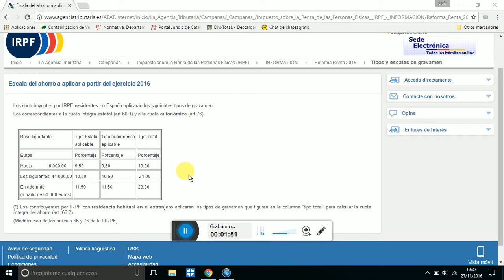Escala del Ahorro en IRPF 2016 AEAT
Escala del Ahorro en IRPF 2016 AEAT...Hay una escala del ahorro en la tabla que ofrece la web aeat.es. Para operaciones bursatiles hay que tener en cuenta la escala del ahorro IRPF 2016 AEAT.